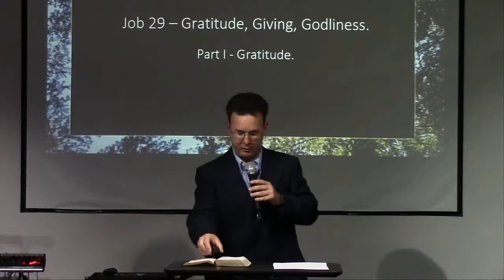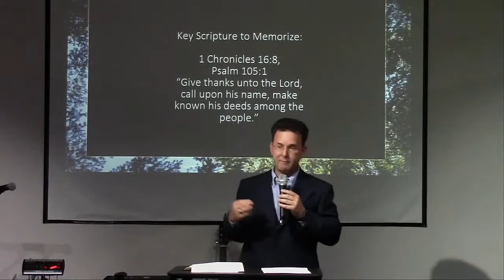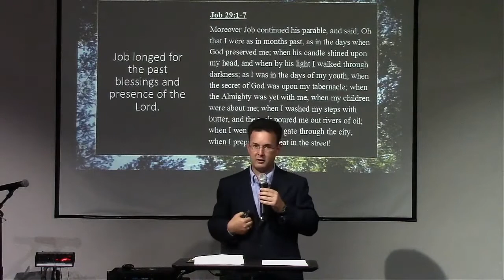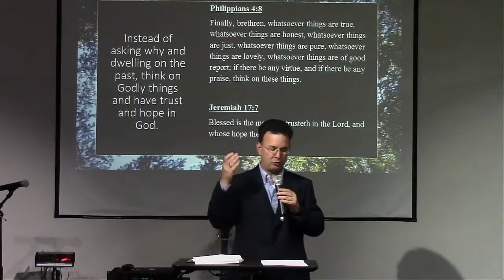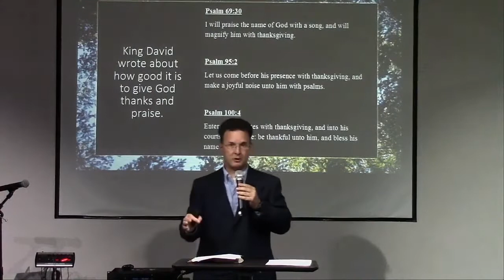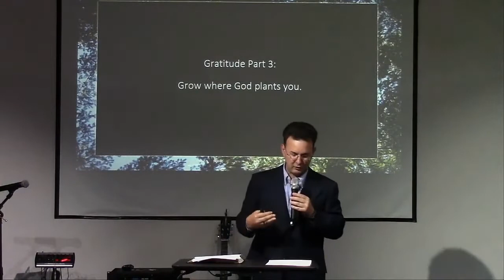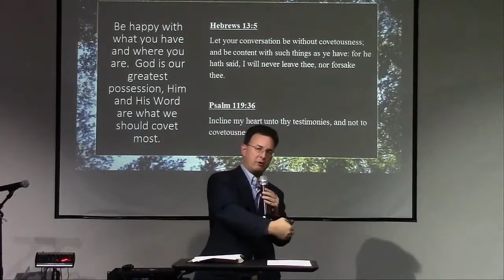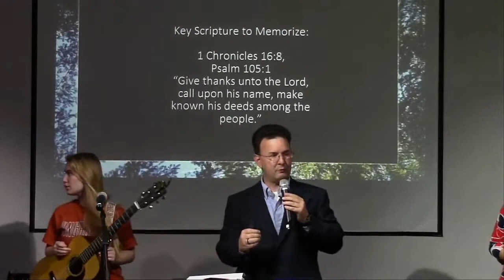2021-06-02 Frank THOR - Job 29 Part I - Gratitude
Be like Jesus in expressing Gratitude...three Biblical ways are covered.